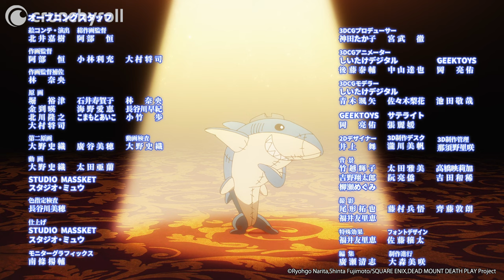Dead Mount Death Play - Ending | Aolite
Artist: Inori Minase
Song: Aolite

As a legendary hero nears victory against a necromancer known as The Corpse God, things take an unexpected turn with the dark sorcerer’s final gambit—reincarnation magic. This last-ditch effort catches the brave fighter off guard, and now he’s a boy named Polka Shinoyama in a whole new world! The showdown between good and evil just got epic.